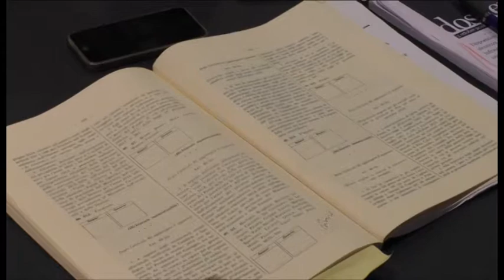Pezzopane: battaglia in commissione ambiente continua